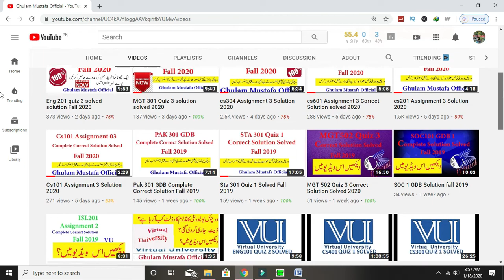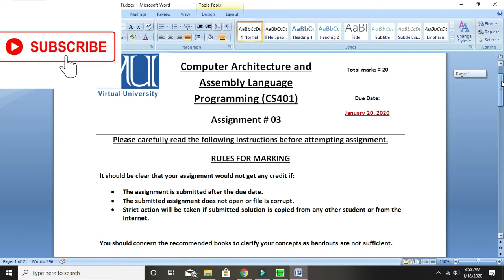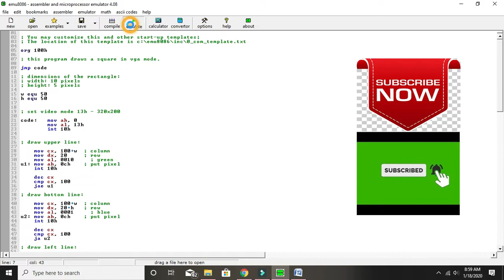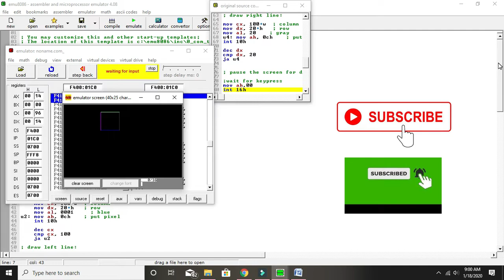cs401 Assignment 3 solution Fall 2019